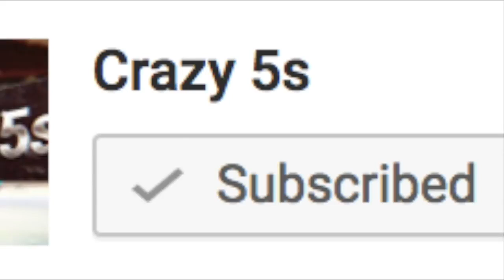Top 5 Greatest Goals of the 2017 Stanley Cup Playoffs | NHL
I hope you guys enjoyed this style of video, thanks! Here are links to my past videos.

My new goal is to hit 25k subscribers and I think we can do it! Thanks! :D

*Ignore Tags*

NHL Highlights
NHL Top Five
NHL Top Ten
Hockey Hits
Hockey Fights
Hockey Vines
Hockey Fails
Hockey Trick Shots
Hockey Compilation
Hockey Goals
Hockey 2016
Hockey 2017
Hockey Highlights
Sports Highlights
Sports Vines
Sports Fails
Sports 2016
Sports 2017